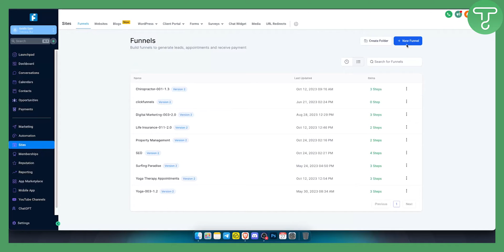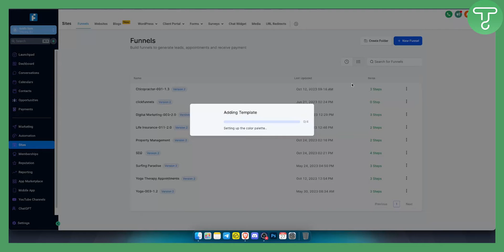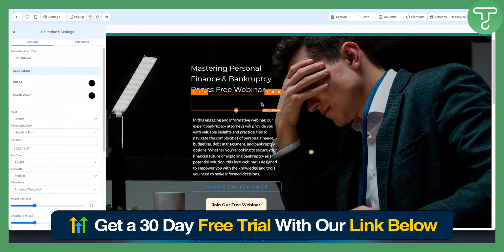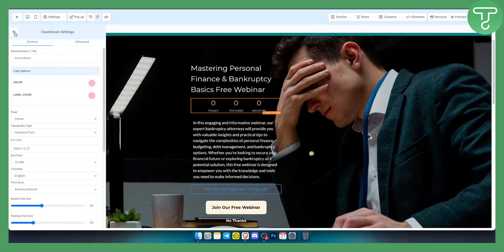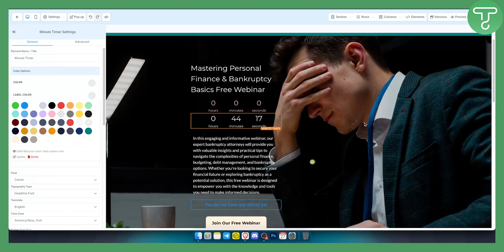How to Add A Loop Countdown Timer In Your GoHighLevel Funnels (Tutorial)